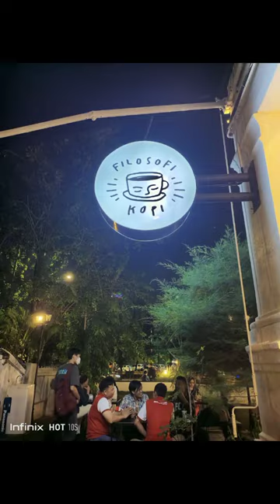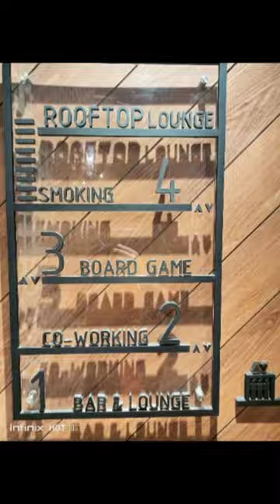Filosofi Kopi, Slasar Sdasa (Ayoola Coffee & Moro Burger), & Kopi Se-Indonesia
Filosofi Kopi 0:00 Pos Bloc Jakarta;
Slasar Sdasa (Ayoola Coffee & Moro Burger) 1:12 Bintaro;
Kopi Se-Indonesia 2:28 Kelapa Gading

📷📸 Infinix Hot 10s
0:00 A Cup Of Coffee;
1:12 Trio Jazz For Cafes And Night Background Music (897159);
2:28 Coffee